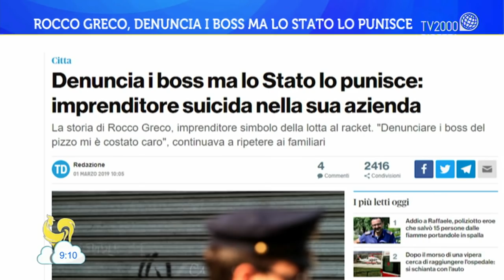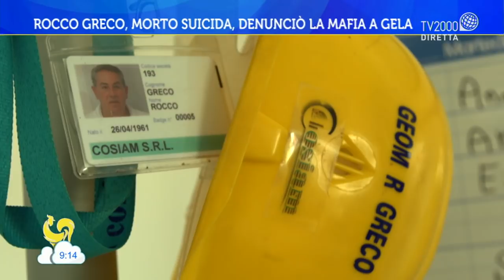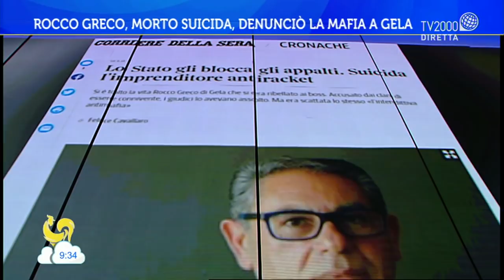Rocco Greco, morto suicida, denunciò la mafia a Gela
Don Maurizio Patriciello, Parroco di Caivano (NA) e l'avvocato Iside Castagnola, ripercorrono la storia di Rocco Greco, uomo simbolo della lotta al racket, insieme a suo figlio Francesco Greco, in collegamento da Gela